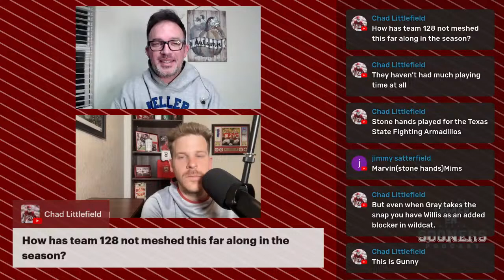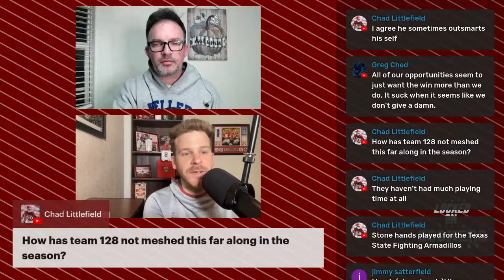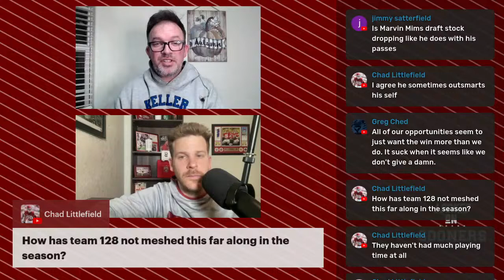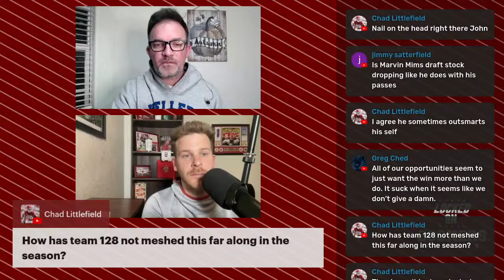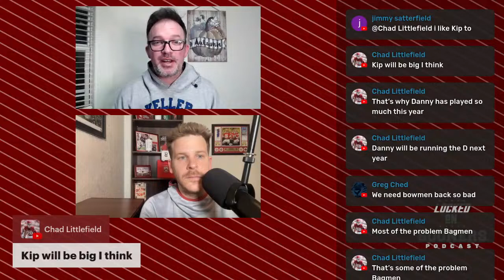Sooners offense fails to capitalize on improved defensive performance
The Oklahoma Sooners got an improved defensive performance on the road against West Virginia and the offense was unable to take advantage.

The Big 12 officiating crew picked up a personal foul flag that had an impact on the game.

Oklahoma drops to 5-5 on the season with two games remaining.

John Williams of Sooners Wire at USA TODAY Sports and Josh Helmer of 94.7 The Ref in Norman discuss all of that and take your thoughts and questions about Oklahoma's present and future.

SimpliSafe
With Fast Protect™️ Technology, exclusively from SimpliSafe, 24/7 monitoring agents capture evidence to accurately verify a threat for faster police response. There’s No Safe Like SimpliSafe. Visit SimpliSafe.com/LockedOnCollege to learn more.

Upside
to get $5 or more cash back on your first purchase of $10 or more.

Nugenix
Text now and get a complimentary bottle of Nugenix Thermo, their most powerful fat incinerator ever, with key ingredients to help you get back into shape fast. Text COLLEGE to 231-231